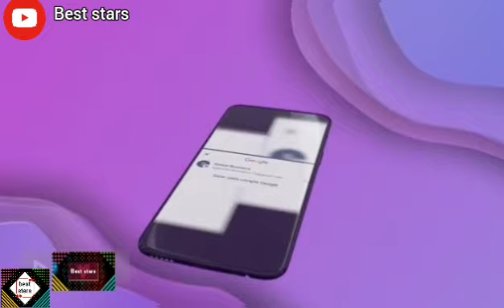منال حدلي مديروش أغاني المرحومين أمين لاكولومب و المغني بوسماحة محمد في الأعراس ..رسالة ل dj الأعراس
المغني أمين مارساي يعلن إعتزال الغناء و الإبتعاد عن المحرمات بعد وفاة أمين لاكولومب و المغني بوسماحة ..الله يثبتهةكما عبر
المغني الحبيب هيمون يبكي بحرقة منولوش حتى نجيبوهم  أمين لاكولومب و المغني بوسماحة محمد ادعولهم بالرحمة و قد أبدت وردة شارلومونتي راني في حالة شوك لي يبغو أمين لاكولومب و المغني بوسماحة محمد يدير حداد ..غادروا مغتربين وفاة المغني بوسماحة محمد و موزع الأغاني أمين لاكولومب ...تفاصيل الوفاة ..إنا لله وإنا إليه راجعون وفاة المغني بوسماحة محمد و موزع الأغاني أمين لاكولومب ...تفاصيل الوفاة ..إنا لله وإنا إليه راجعون